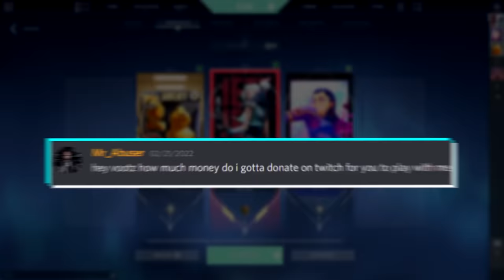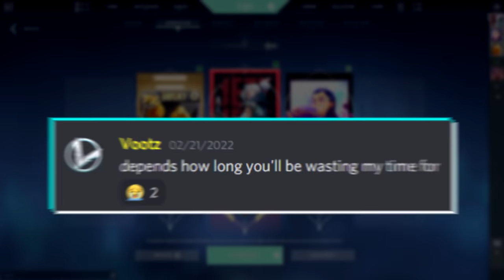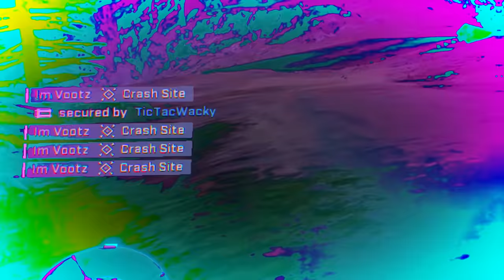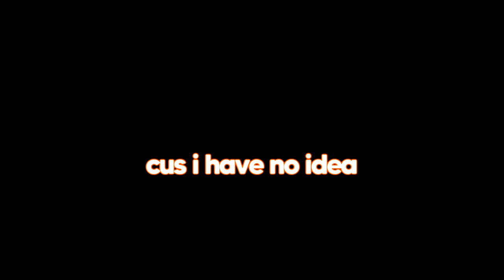Slightly Offensive Jokes that will make you bust a gut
Try not to laugh at these hilarious jokes and funny moments in gaming!